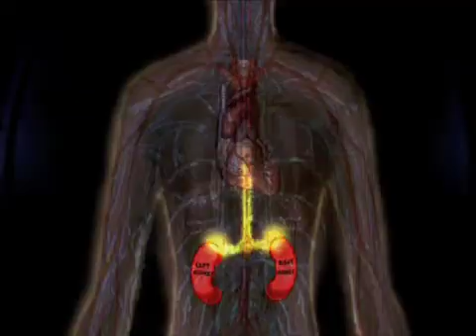Unnatural Causes - Multiple Stress Factors & Social Indicators of Health